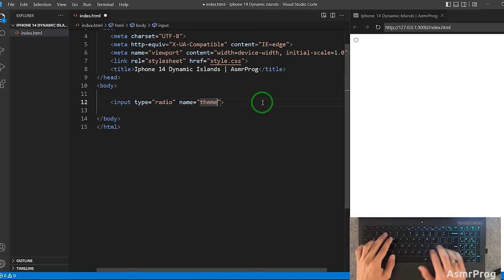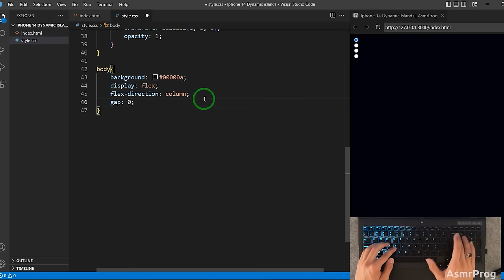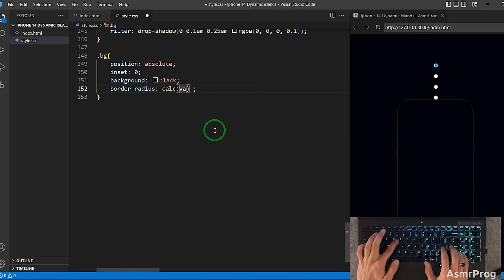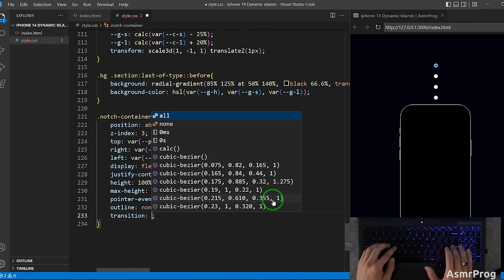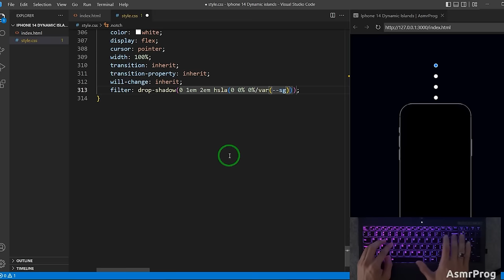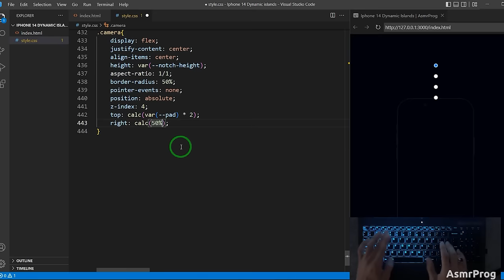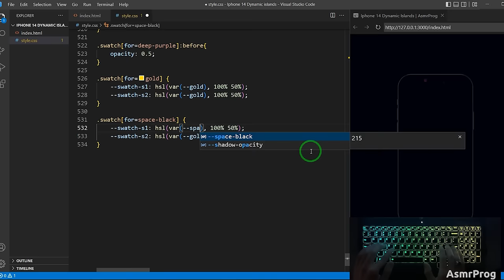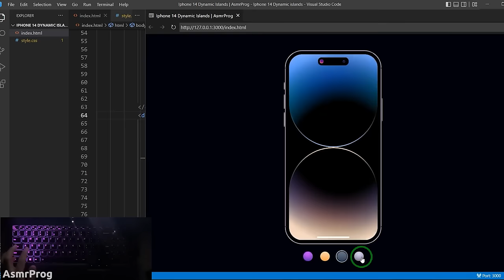ASMR Programming - Coding IOS (IPhone) Dynamic Music - No Talking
In this video, I designed iphone 14 dynamic island using only html and css. This html css design is fully responsive. This iphone 14 dynamic island was made using only HTML and CSS, Javascript was not used. You can use this design for your mobile website to introduce iphone 14 dynamic island.

Video Contents :

00:00 - HTML coding
06:28 - Let's add google fonts
06:50 - Adding Variables
12:00 - CSS Styles Coding
13:33 - Coding Main Design
18:00 - Iphone 14 Buttons
22:33 - Screen and Background
37:15 - Coding Notch
01:06:10 - Pallettes
01:27:43 - Fix Bugs
01:28:50 - Final Result

AsmrProg
Asmr Prog
ASMR Programming
ASMR Coding